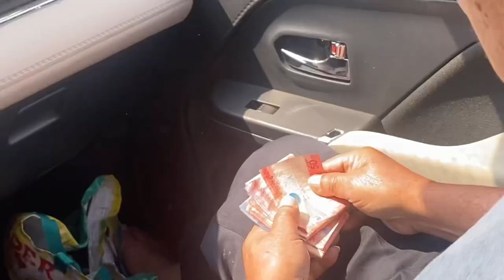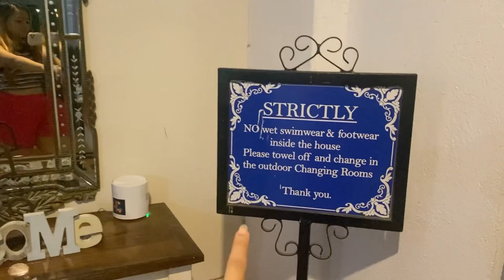Rosel Family at The Lily Batangas